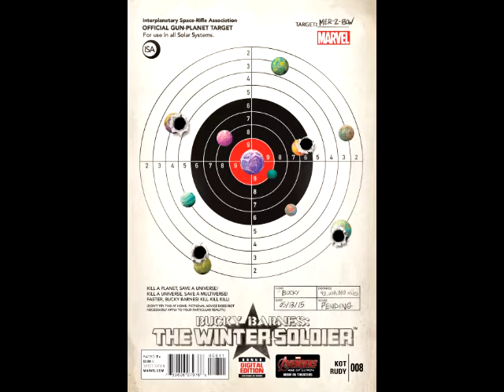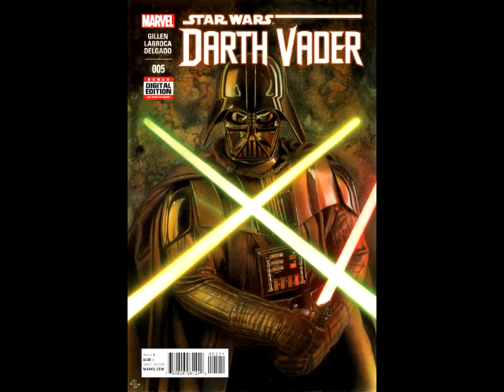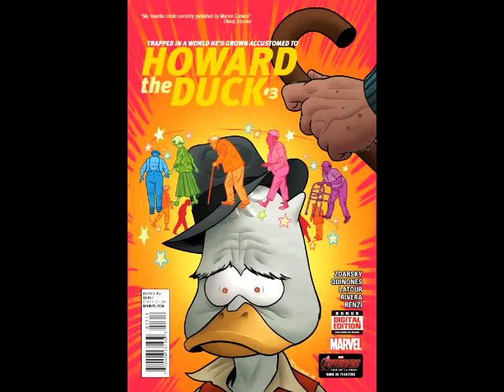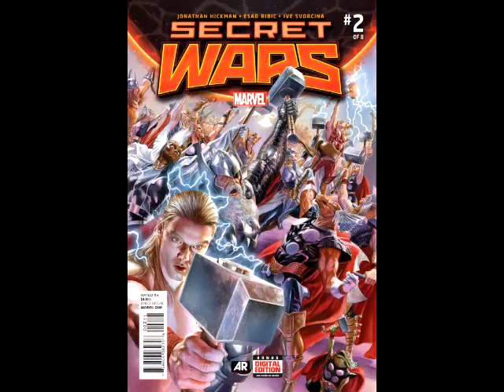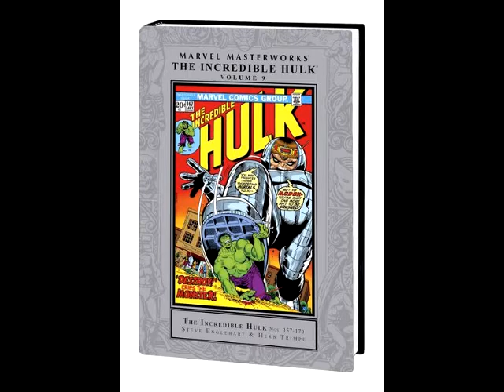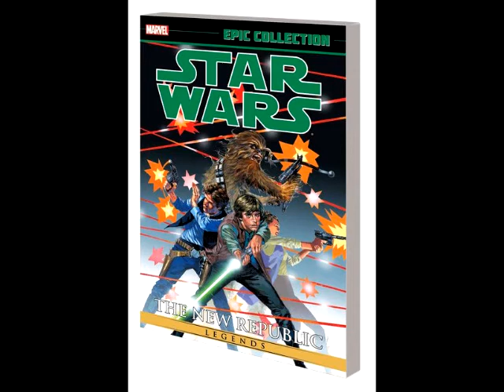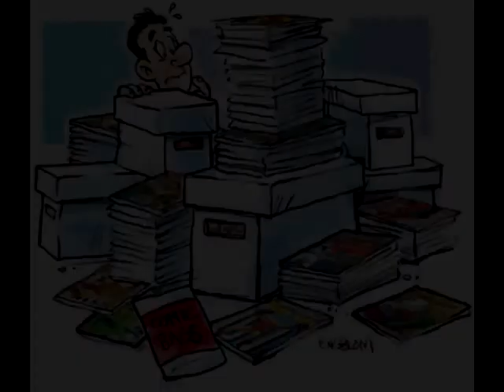He's Got Issues #174.1: Marvel Comics, 5/13/15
MARVEL COMICS
Angela Asgard's Assassin #6
Bucky Barnes The Winter Soldier #8
Captain America And The Mighty Avengers #8
Dark Tower The Drawing Of The Three House Of Cards #3 (Of 5)
Guardians 3000 #8
Howard The Duck #3
Legendary Star-Lord #12
Magneto #18
Marvel Universe Avengers Assemble Season Two #7
Marvel Universe Guardians Of The Galaxy #4 (Of 4)
Secret Wars #2 (Of 8)
Silk #4
Spider-Man 2099 #12
Storm #11
Thor #8
Uncanny Avengers #4
Wolverines #18

Trades:
Avengers Time Runs Out Volume 3 Premiere HC
Bucky Barnes The Winter Soldier Volume 1 The Man On The Wall TP
Marvel Masterworks The Incredible Hulk Volume 9 HC
Night Nurse #1
Savage Hulk Volume 2 Down To The Crossroads TP
Star Wars Legends Epic Collection Volume 2 The New Republic TP
Thor Volume 1 The Goddess Of Thunder Premiere HC